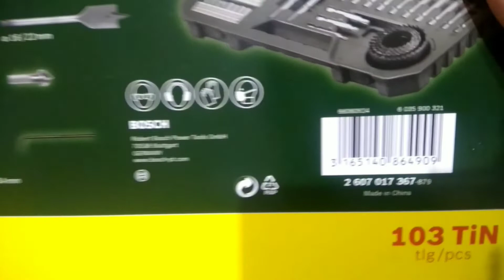BOSCH V Line 103 parça matkap delme ve vidalama ucu seti ürün inceleme (ürün linki açıklamada)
Herkeze merhaba arkadaşlar bugün kanala yeni bir videosu ile daha karşınızdayız. Ben bildiğiniz üzere önceki videodan Melik. Bugün n11.com üzerinden satın aldığım BOSCH V Line 103 parça matkap delme ve vidalama ucu seti ürün incelemesi yaptım.

Ürün linki:Bosch V Line 103 Parça Matkap Delme ve Vidalama Uç Seti 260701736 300,00 TL yerine 270,00 TL